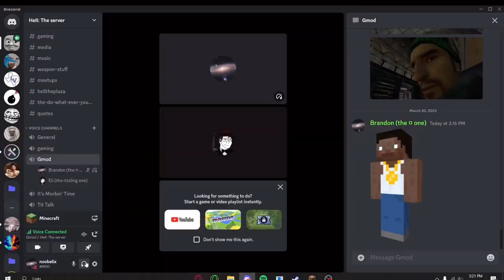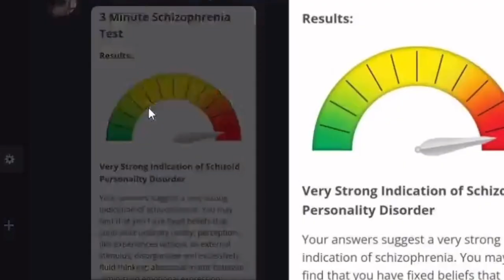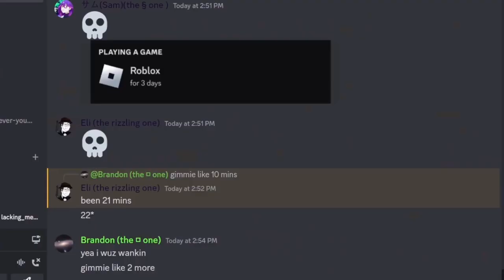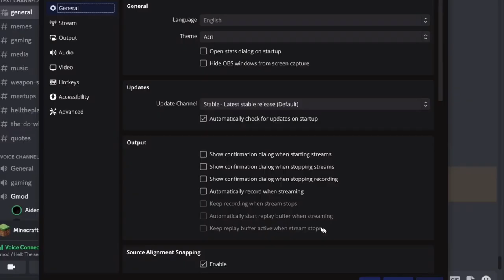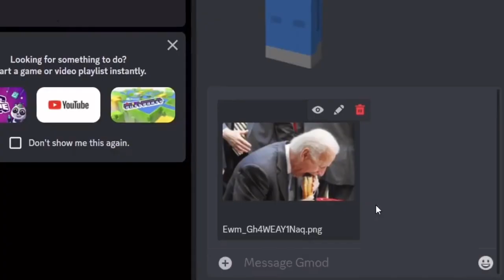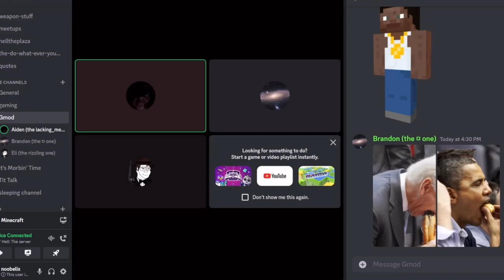A Fresh Start. - Minecraft Part 1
In this video, Brandon and Elijah play Minecraft and migrate to a new home in the woods, away from their plaza location. Meanwhile, Aiden devours his chocolate pie.